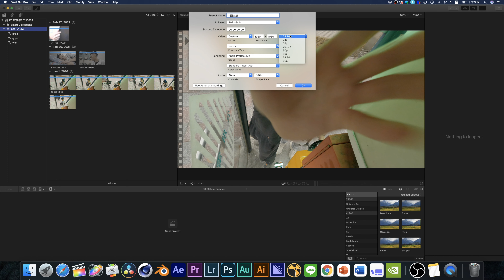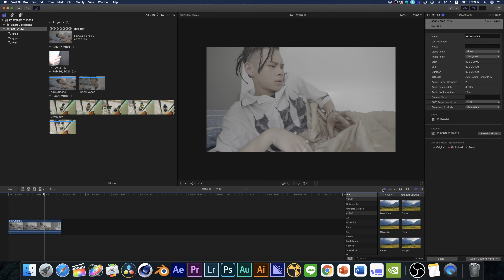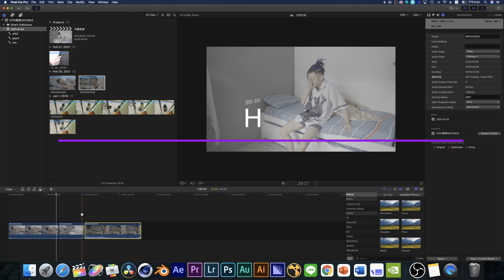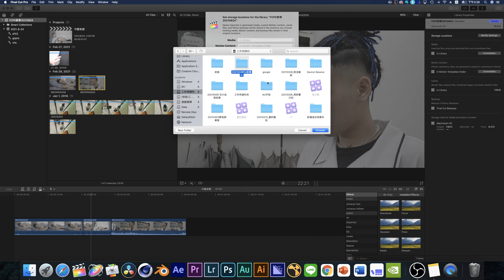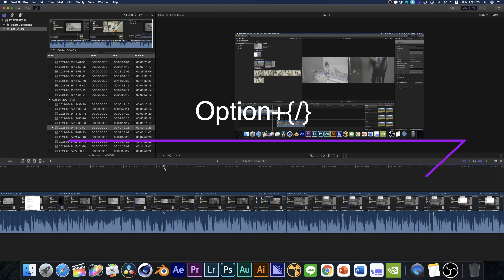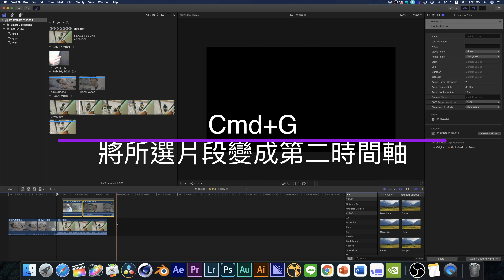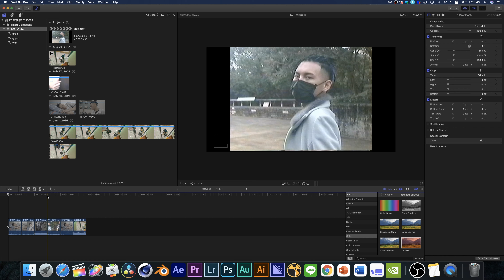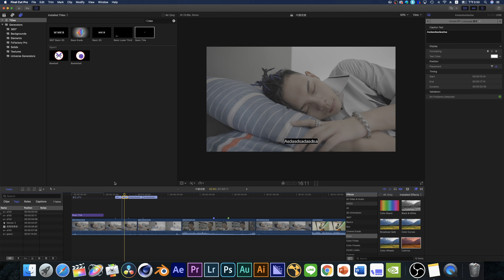【FCPX教學】徹底了解時間軸，讓你剪接得心應手【第二堂】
0:00 創建時間軸Project
3:40 瞭解影素材覽方式
6:43 剪接工具介紹
9:51 FCPX存檔方式
12:24 粗剪小技巧
17:18 創建第二時間軸
19:37 創建複合片段
21:10 批次更次片段長度
22:17 時間軸標記Mark點
24:05 兩種上字幕的方法
追蹤IG看我發廢文: @DefaultSkinProduction
我的電腦
iMac (Retina 5K, 27-inch, 2019)
MacBook Pro(Retina,13-inch,2018)
iPad Pro(12.9-inch,2021)
我的週邊設備
BENQ sw270c
BENQ w1070+
Logic Craft
Logic MX Master 2S
Blue Yeti Nano USB
Razer core x +AMD RX5808G
BENQ WiT ScreenBar
Beats Studio 3 Wireless
Synology Ds918+
AKiTiO Thunder3 Quad X
鐵三角ATH-M50xBT